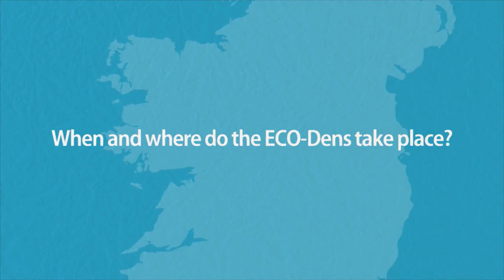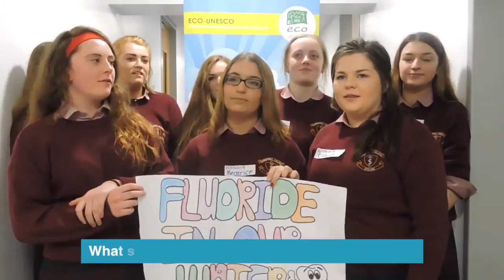ECO-UNESCO's Young Environmentalist Awards ECO-Den Video